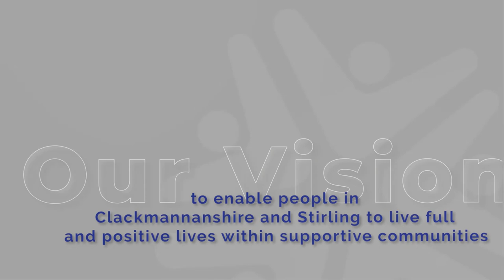Jacqueline & Grant - Their dementia story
Jacqueline tells us how the Dementia Outreach team (DOT) supported her and her husband Grant in a crisis. Jacqueline wanted to tell her story to share her gratitude for the DOT team's support, and in the hope that by sharing, she can raise awareness of the service, and perhaps make other carers prepare for the challenges that may be ahead.

The DOT team are specialist nurses who can provide rapid response and support in times of crisis for people with a diagnosis of Dementia. This service aims to support patients and their carers for up to 6 weeks crisis intervention/treatments. Referral can be made via the GP and if patients still require intervention following the 6 week period, they will be referred back to CMHT(OA) for ongoing support from a community mental health nurse.